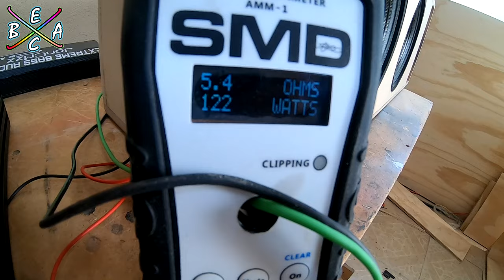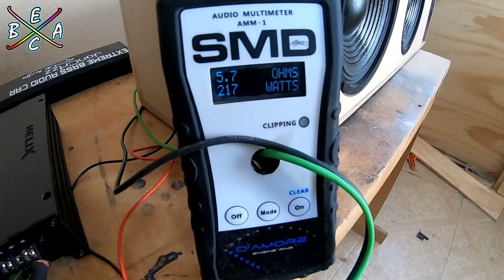Fabricando Cajón Para Woofers Económicos de 8" Y Pueba de Audio | EBAC